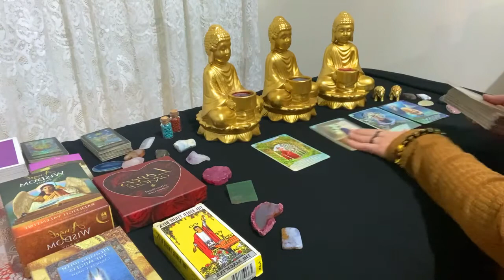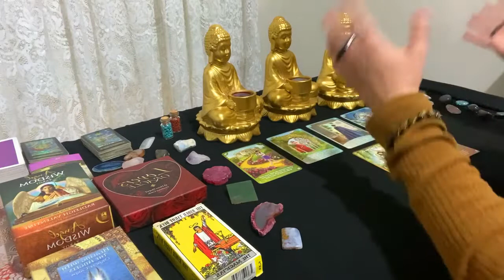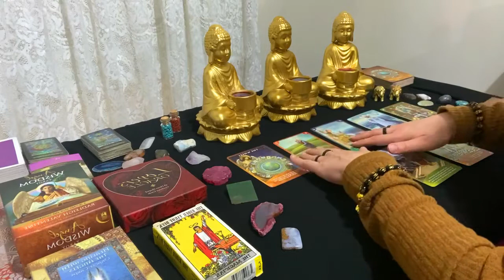ARIES TAROT READING❤️ AN END OF AN ERA!!✨TAROT CARDS JANUARY 2022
On this channel i will be doing tarot readings
for all the zodiac signs.

Sincerely
Marina